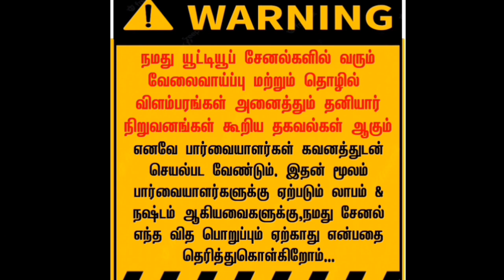தொடர்புக்கு 👉 96507 54159 | Buy back job | buy back business 2023 tamil | Work from home | tamilnadu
2023 Home business tamil | Buy back job | buy back business 2023 tamil | Work from home | tamilnadu

     ✅ மேலும் புதிய வேலைவாய்ப்பு தகவல்களை தினமும் பார்க்க 👇
கிளிக் பண்ணுங்க...👇